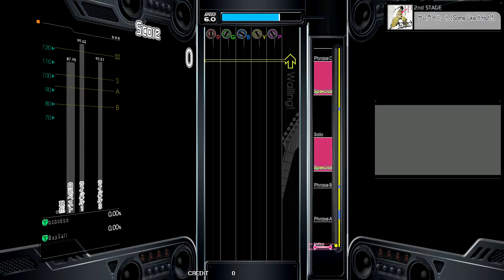Gitadora サムライハート (Some Like It Hot!!) Extreme Guitar Full Combo